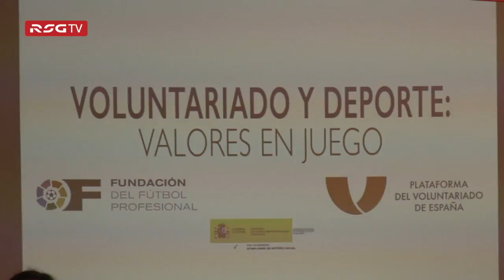Voluntariado y Deporte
JORNADA DE FORMACIÓN PRESENCIAL 13/06/2017
 “Transmisión de valores solidarios a través de la práctica deportiva”